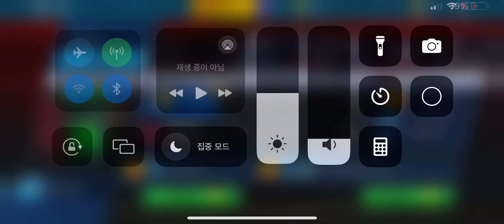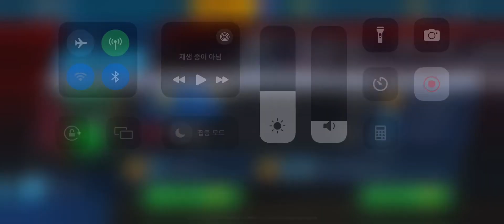IND VS HOU GAME 3 SEMIFINAL